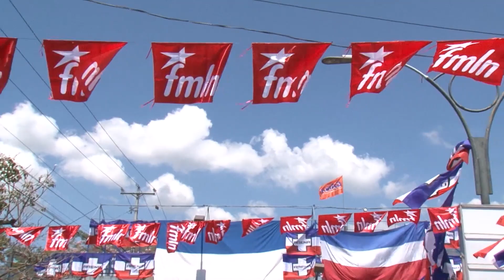Inician sanciones contra candidatos por propaganda adelantada